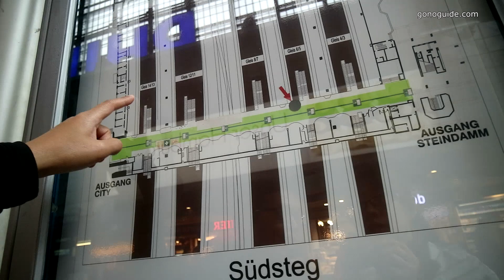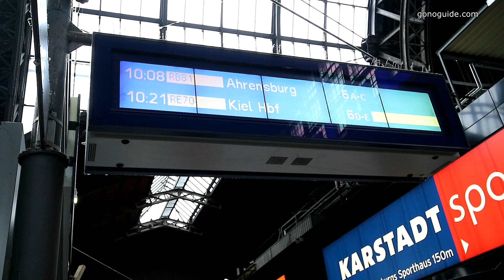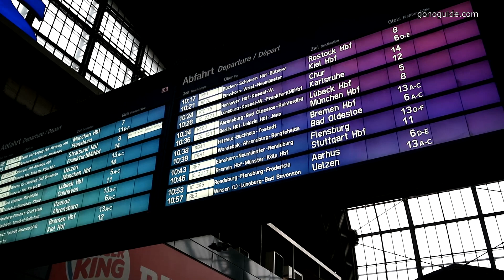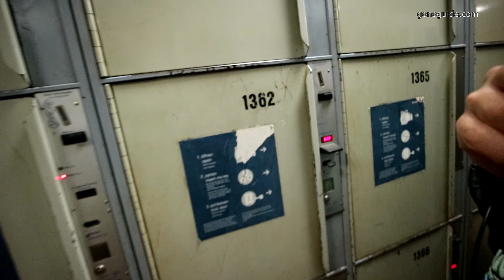พาชมสถานีรถไฟเยอรมัน | Exploring Hamburg Hbf | GNGTips 184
สถานีนี้ค่อนข้างใหญ่มาก ดังนั้นโผล่เข้ามาอาจจะงงๆหลงๆได้
GNG จะพาไปดูที่ขึ้นรถไฟใต้ดิน รถไฟระยะไกล และสถานีรถบัสระยะไกล ที่วิ่งระหว่างเมือง วิ่งออกนอกเมือง
รวมทั้งที่ฝากกระเป๋ามีมั้ย ราคาเท่าไหร่ ไปชมในวิดีโอได้เลยค่ะ

1:00 Exploring Hamburg Hbf
9:09 Locker in Hamburg Hbf